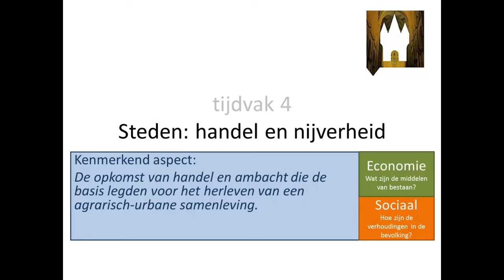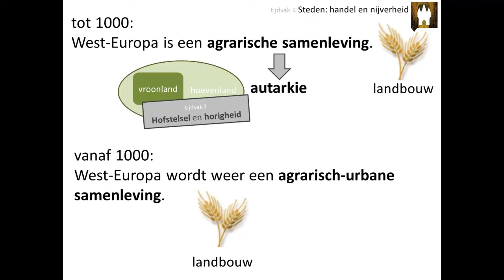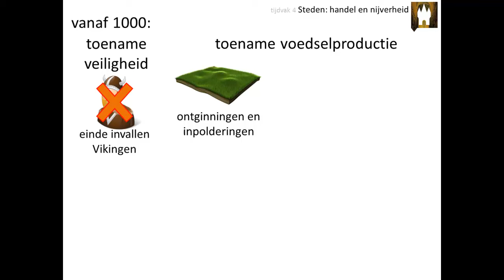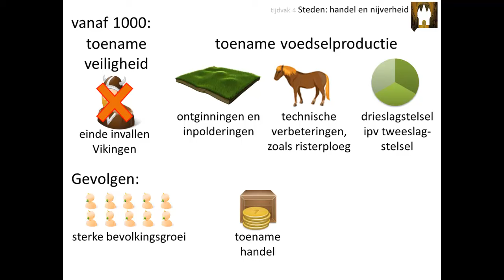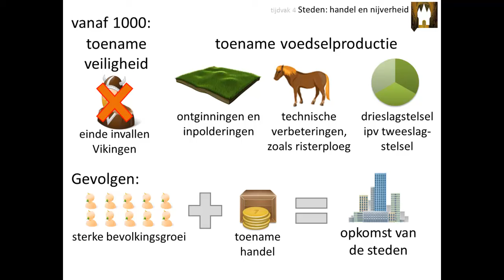4. Steden: handel en nijverheid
Deze video is voor de bovenbouw havo en vwo. Hij gaat over het kenmerkend aspect 'De opkomst van handel en ambacht die de basis legde voor het herleven van een agrarischurbane samenleving'.

In deze video leer je:
👉 waarom west-Europa vanaf het jaar 1000 weer kon uitgroeien tot een landbouwstedelijke samenleving
👉 wat de belangrijkste handelsgebieden van Europa waren rond het jaar 1000

Afbeeldingen:
- eigen collectie